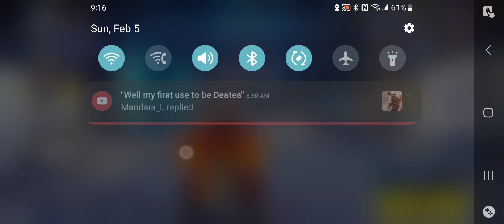S+ Kuma,S+ Jiu Sharmila and Elephant nice Intense Squad match Crazy Finish At End GG Eater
UWU spicy match shoutout to these guys we beat sett and neonblade but they made me mad and I raged quit my clutch teammates clutched up for me so I had to do the same in return 4 them GG Until Next time Sharmila sorry I can't type In game 5 more days then unchat banned